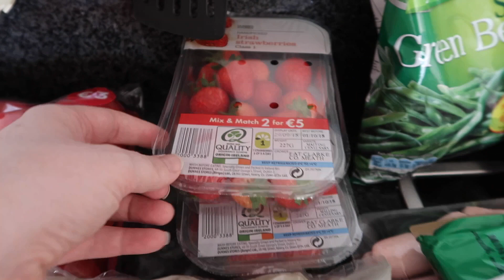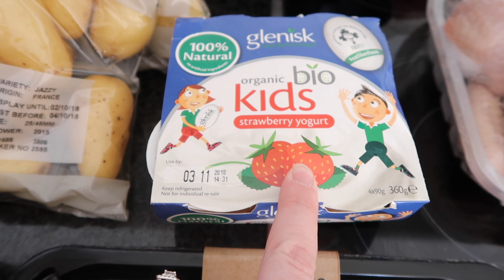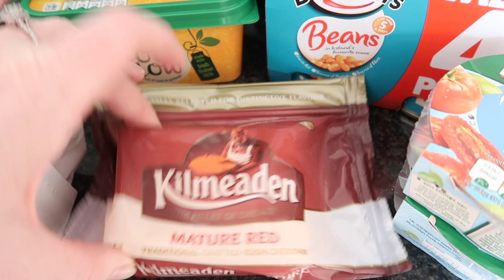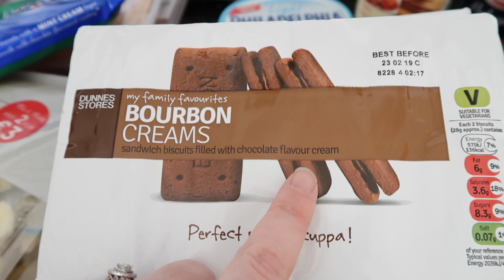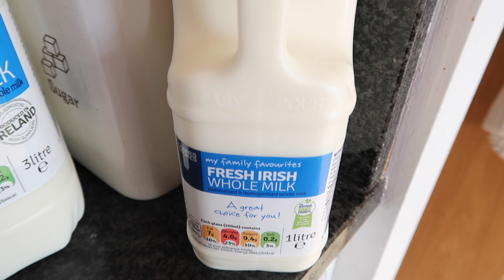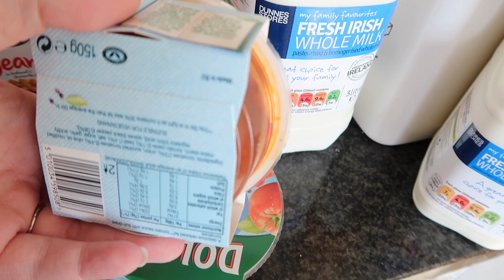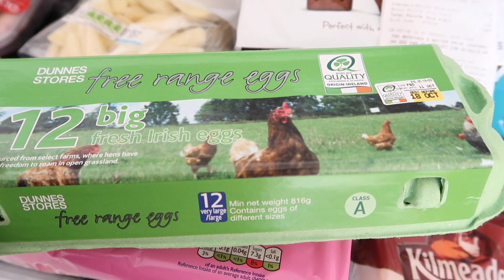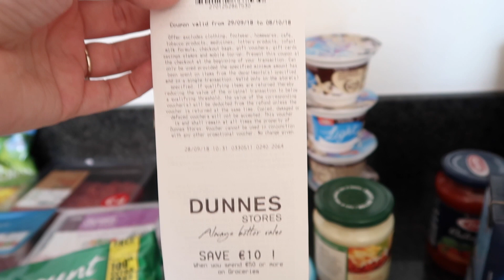Grocery Haul & Meal Plan | October Week 1 | Irish Grocery Haul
Today I share my weekly grocery haul for a family of 3. We are an Irish Family, so this is an Irish Grocery Haul lol. Our food shopping this week came from Dunnes Stores

BLOG POSTS

Are you interested in supporting my channel?

If you shop at Amazon US, I would love if you could use my

Interested in starting a budget? YNAB is the software I use.

Looking to purchase Books. Try out Book Depository, they ship worldwide